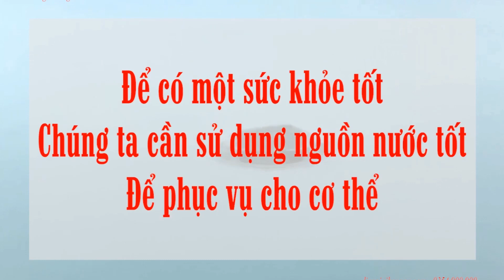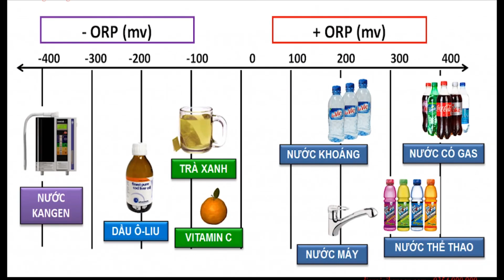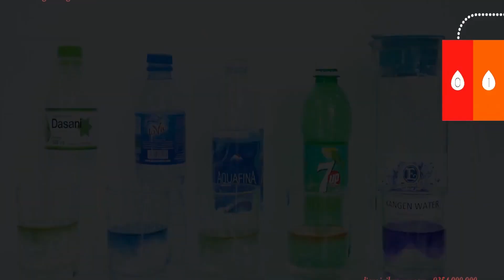GIỚI THIỆU SƠ LƯỢC KANGEN